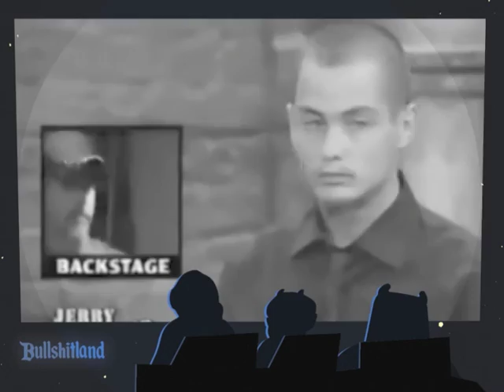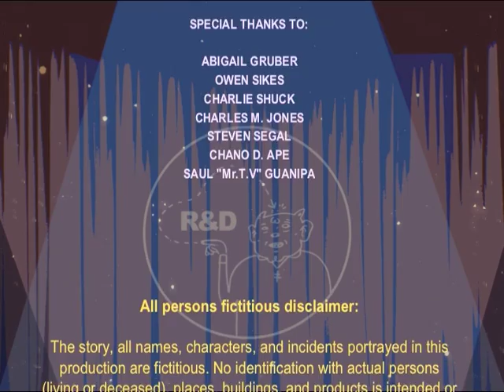HELLTONIGHT with Harvey ep.5 Guest: Tommy Lee Jones, Winona Ryder and Marky Mark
Animated pop culture talk show. Hosted by Harvey, the muckraker himself!
ep.2- Guest: Tommy Lee Jones, Winona Ryder and Marky Mark + Bullshitland with KKK dad.